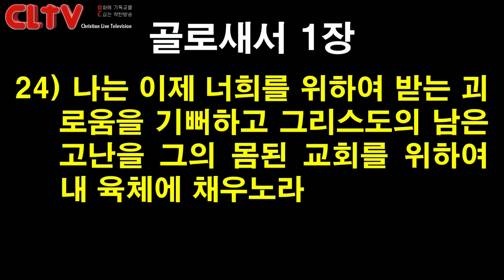CLTV 파워메시지ㅣ2020.3.22 주일설교ㅣ에덴교회(곽성덕 목사)ㅣ'그리스도인의 일꾼'